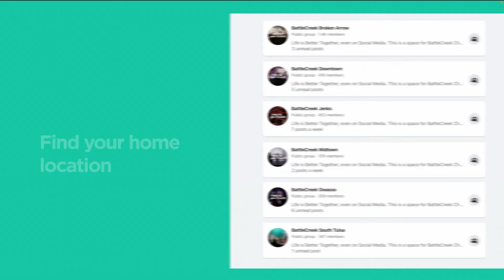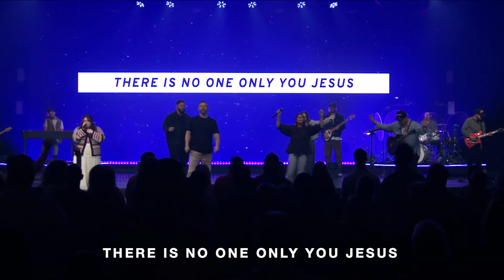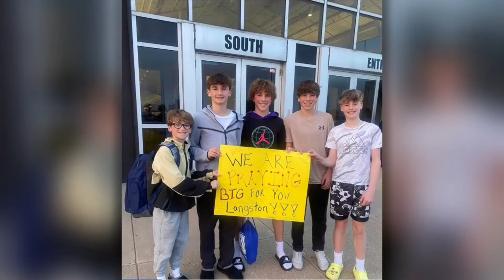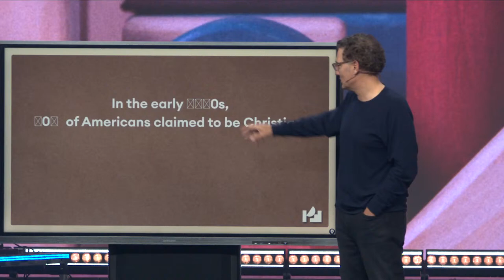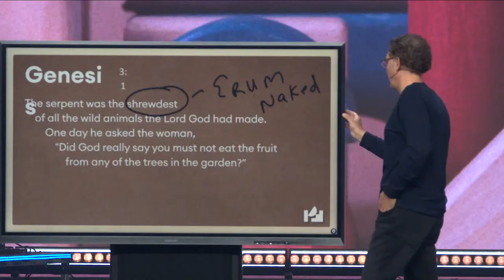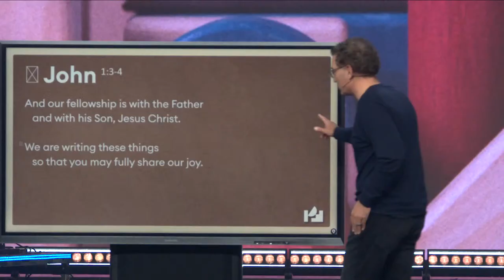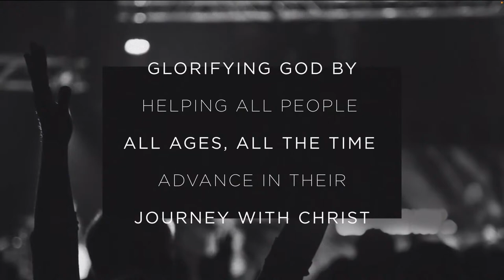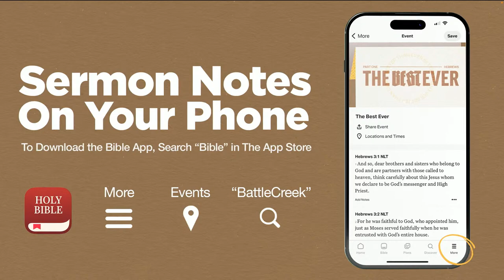BattleCreek Church | 8:30am